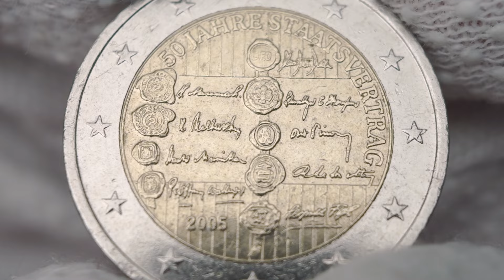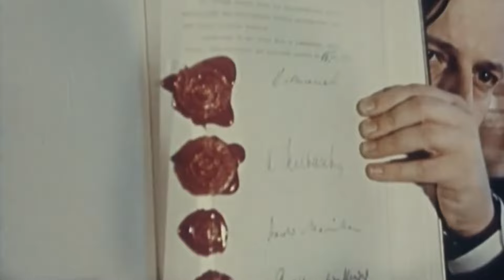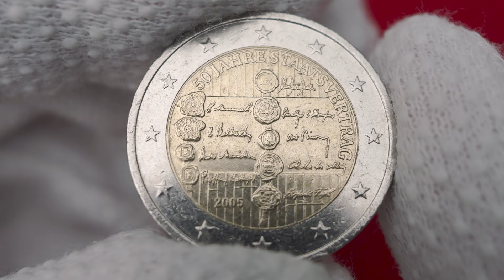50th anniversary of the Austrian State Treaty | Austria 2005